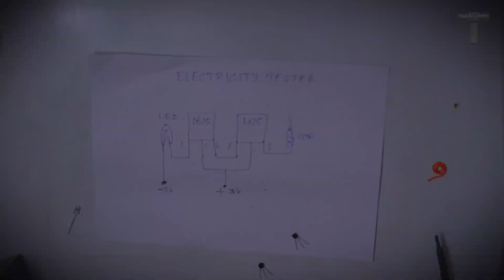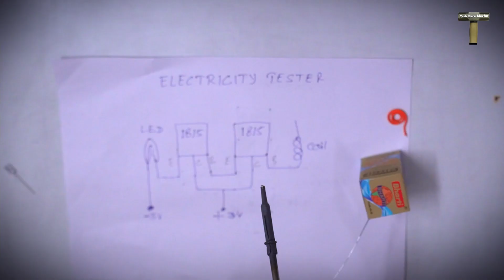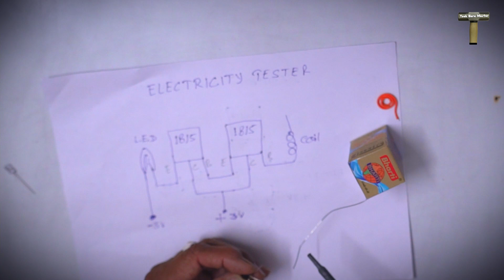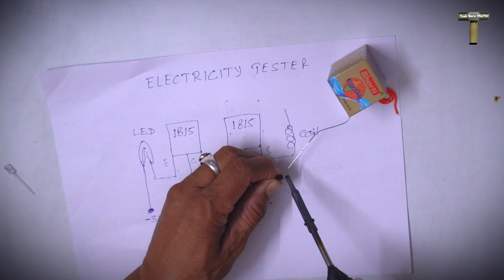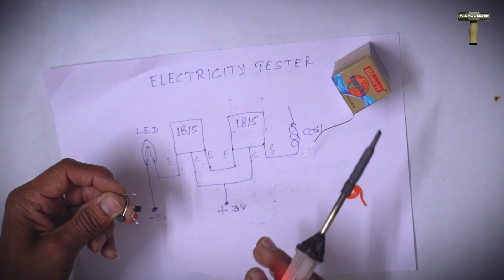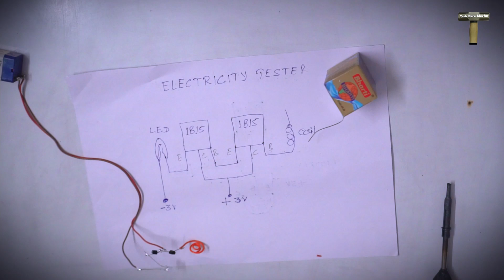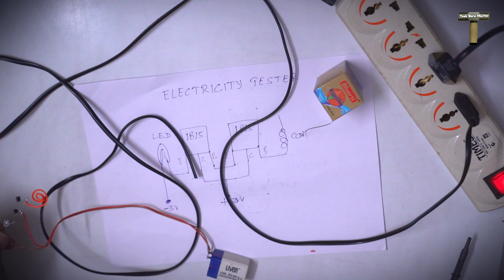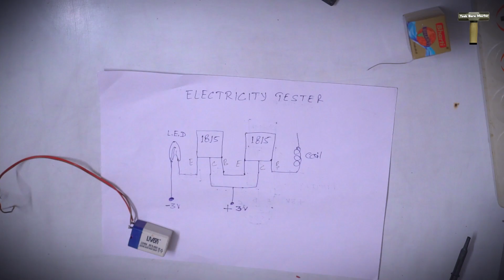How To Make Electricity Tester | 3 Rupees only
You can make this tester in just 3 rupees, in a very easy way.
How to make DC Electric tester at home.
How to make magic tester, wireless tester at homemade.